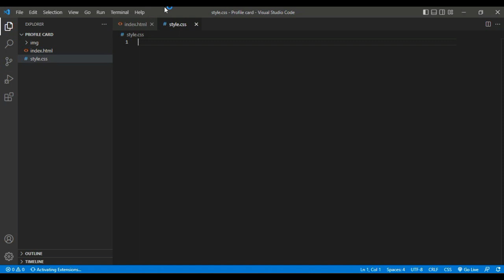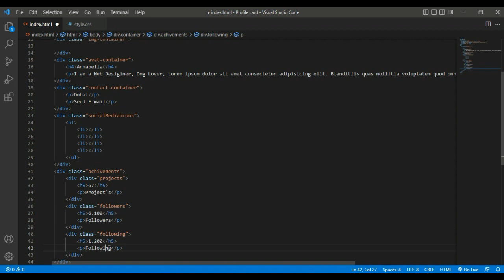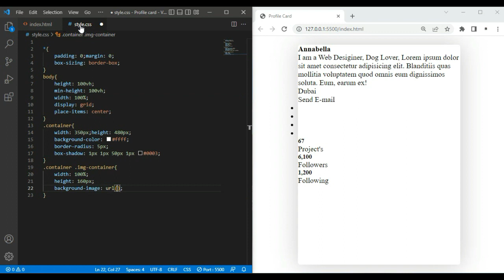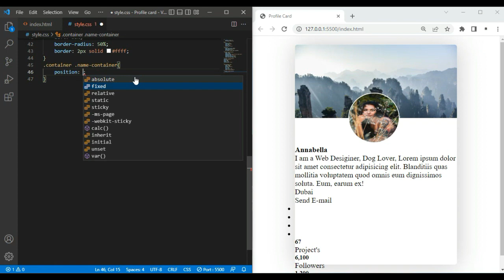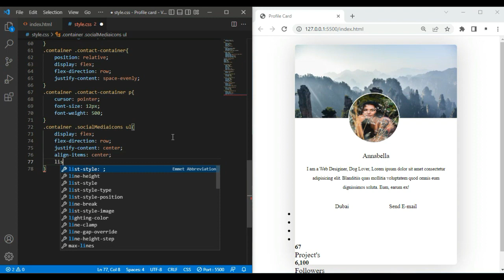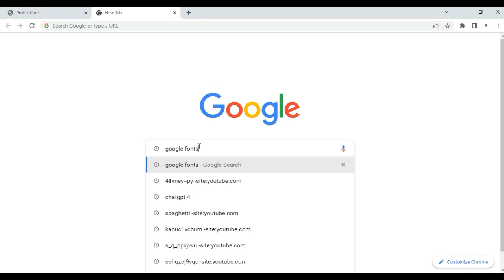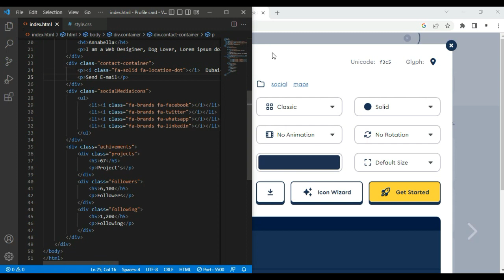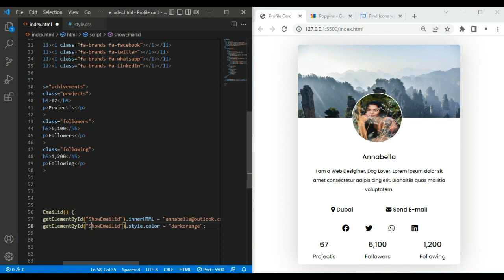How To Make Profile Card Using HTML and CSS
How To Make Drop-down Profile Menu Using HTML CSS

In this video we will create a user profile page that display the user's image, user name, social media links and follow button. We will make this user profile design using HTML and CSS step by Step.